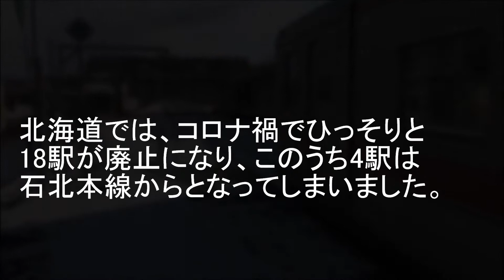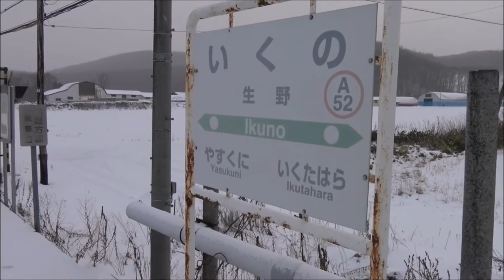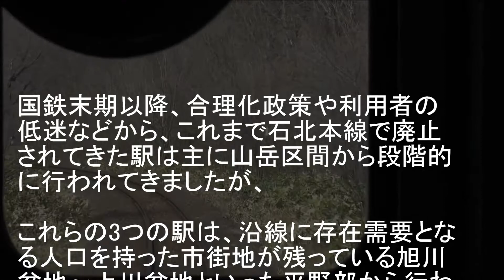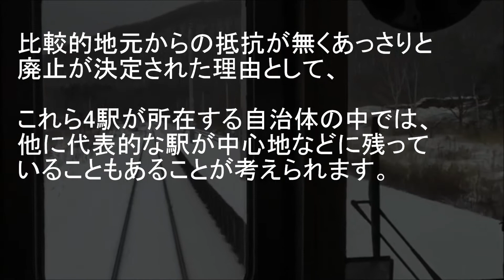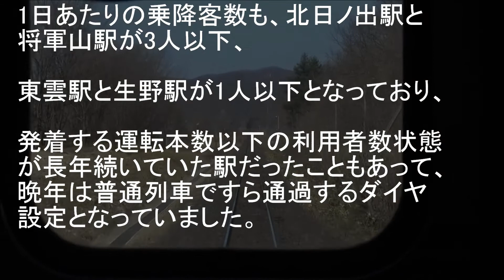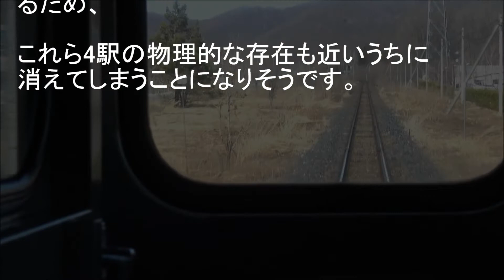2021年3月の石北本線廃止4駅を探る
北海道では、コロナ禍でひっそりと18駅が廃止になり、このうち4駅は石北本線からとなってしまいました。

廃止になった4駅
・北日ノ出駅
・将軍山駅
・東雲駅
・生野駅

このうち常紋峠区間にある生野駅以外は旭川～上川間となる旭川市街近郊圏となっており、道路網の整備状況やバス等による代替え交通手段も存在していることから、あっさりと3つの駅が廃止となってしまっています。

国鉄末期以降、合理化政策や利用者の低迷などから、これまで石北本線で廃止されてきた駅は主に山岳区間から段階的に行われてきましたが、これらの3つの駅は、沿線に存在需要となる人口を持った市街地が残っている旭川盆地～上川盆地といった平野部から行われており、
JR北海道の経営状態の深刻が改めて感じられ、また今後もこういった場所から廃止駅が出てくる可能性を示したものであると言えます。

比較的地元からの抵抗が無くあっさりと廃止が決定された理由として、これら4駅が所在する自治体の中では、他に代表的な駅が中心地などに残っていることもあることが考えられます。

北日ノ出駅は旭川市内の都市圏にあり、将軍山駅はすぐ隣の駅だった当麻駅がある当麻町、東雲駅は上川駅が上川町、生野駅がある遠軽町は遠軽駅に加えて廃止駅前後のエリアには安国駅と生田原駅が市街地の中にあるため、地元としても廃止による影響はさほどありませんでした。

廃止となった4駅に共通する特性は、非電化単線区間における農地に囲まれた簡素な片面ホームという点があり、廃止になっても列車交換等の運用面には影響はありません。

いずれの駅も仮設デッキのような短く狭いホーム構造と、駅舎が無い生野駅以外の3駅は物置き小屋のような防風防寒用であったとみられる待合室が建っていただけなので、撤去費用もさほどかからないという点がありました。

1日あたりの乗降客数も、北日ノ出駅と将軍山駅が3人以下、東雲駅と生野駅が1人以下となっており、発着する運転本数以下の利用者数状態が長年続いていた駅だったこともあって、晩年は普通列車ですら通過するダイヤ設定となっていました。

例年では、雪解けが完了した初夏あたりから廃止駅の撤去工事が進められているため、これら4駅の物理的な存在も近いうちに消えてしまうことになりそうです。